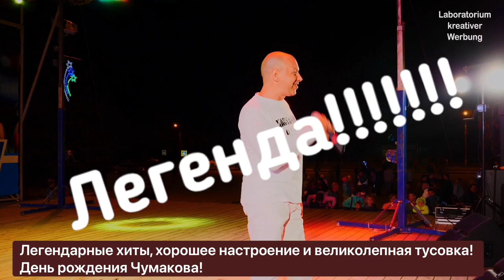Сергей Чумаков 5 июня Санкт-Петербург "Гнездо глухаря"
Сочетание московской свободы и петербургской тактичности, дерзости Старого Арбата  и элегантности Невского проспекта, купеческой щедрости Китай Города и тонкой сдержанности набережной Фонтанки — это Сергей Чумаков.

Москвич в пятом поколении, который обожает Питер и Санкт-Петербург отвечает взаимностью правнуку офицера царской армии, который начинал свой путь в шоу-бизнесе очень по питерски — а именно играл и пел на Старом Арбате как уличный музыкант и певец, самый яркий участник шоу «Суперстар», приглашает к себе на день рождения в «Гнездо глухаря»!

Со Старого Арбата Сергей Чумаков уверенно шагнул в медийное пространство, победив в первом телевизионном конкурсе «Утренняя звезда», так уличный певец стал звездой шоу-бизнеса, любимцем публики и программных директоров радиостанций — песни Чумакова ротируются ежедневно и давно стали легендарной классикой популярной музыки...И вы знаете эти песни! «Не обижай, жених», «От весны и до весны», «Гадюка» (про девушку с зелеными глазами и дурным характером — дамы, узнаете себя?), «На 4-ом этаже»…

А вам известно, что клип на песню «Под луной» снимался в Санкт-Петербурге, съемки шли всю ночь и жители домов выучили песню до ее официального релиза, а съемочная группа боялась, что люди не выдержат столько музыки и просто погонят артистов метлой? Но все обошлось, жители домов на Нарвской заставе у Триумфальной арки вытерпели съемочную ночь и теперь по праву могут считаться крестными родителями легендарного клипа...

Признаться в любви к Санкт-Петербургу — это не только пригласить жителей города к себе на день рождения, но и отметить его в самом теплом клубе Питера.

Приходите! Чумакову 51 и это повод встретиться, петь и танцевать!